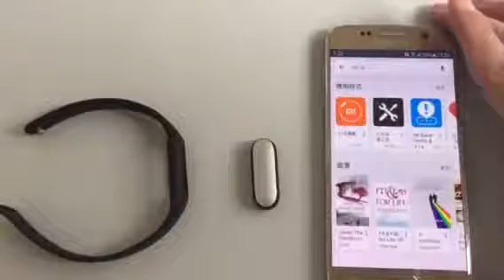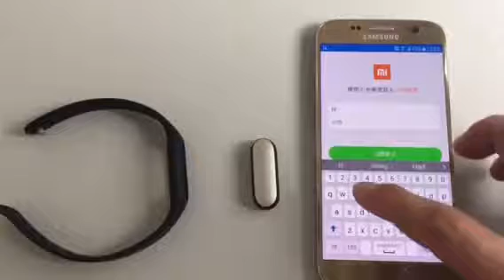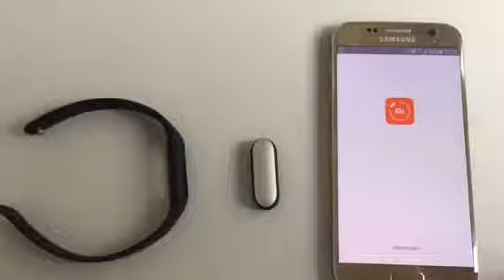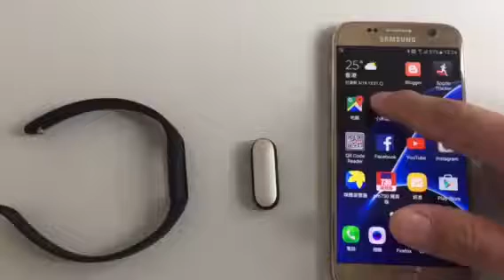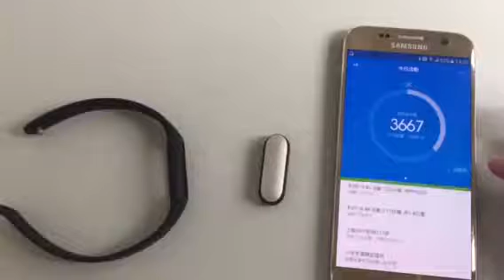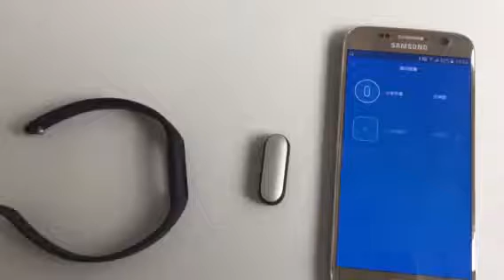Demo: How to pair, Set up XiaoMi Mi Band w/Galaxy S7, S7 Edge, Galaxy S8, Galaxy S8+, Android Phones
Just a demo, no voice-over, no one going to talk in the video.

All the viewer's message will be subject to approval. Only related / appropriate message will be approved.

Sorry for inconvenience caused.